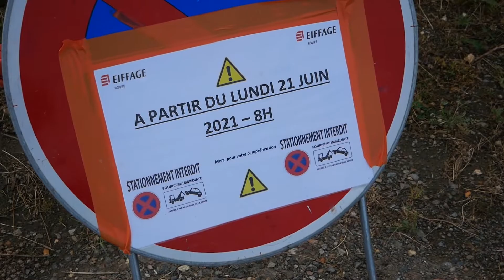Début des travaux d'extension du centre-bourg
La première phase des travaux d'amélioration du centre bourg démarrent. C'est toute la zone située entre les deux plans d'eau qui en bénéficie pour l'instant avec la réfection de l'actuelle aire de camping-cars et la reprise du parking devant le téléski et le city-stade.